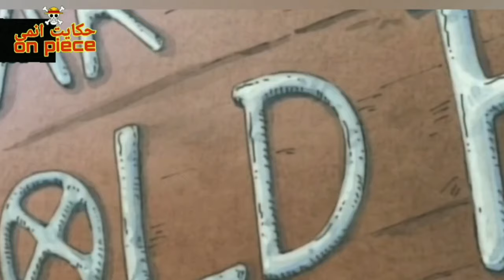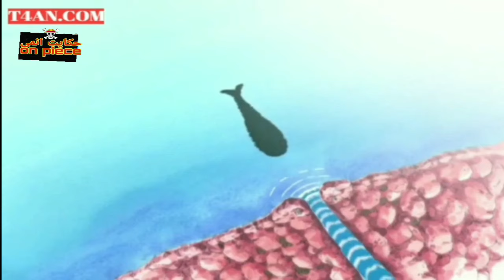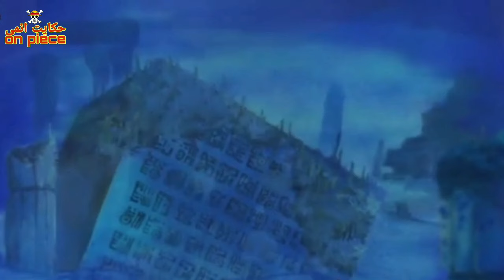ثلاث اطفال ينطلقون الي البحر لكي يصبحون ملوك للقراصنة ملخص كامل لمسلسل ون بيس {من البداية الي.....}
ثلاث اطفال ينطلقون الي البحر لكي يصبحون ملوك للقراصنة ملخص كامل لمسلسل ون بيس {من البداية النهاية }
عداد الحلقات 311 كل حلقة اجمد من الثانيه

انا اخوكم احمد لتخليص ون بس بكامل وغيرها من الانميات الاخرا
زاي كونان ودرغون بول او الانميات الجديد

🙏لو عجبك الفيديو مننساش الاشتراك والايك عشان ده بيشجعنا اننا نكمل في الفيديوهات ✍️✍️
رابط قناتي الثاني الاحتياطيه
 لتوصل معي والسؤال علي أي شيء سوان في الفيديوهات وغيرها
ده رابط التليجرام الخاص بيا
وده رابط التيك توك لو عاوز تتوصل معي من عندو